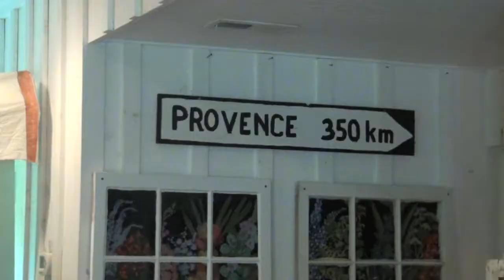ANGELA'S BABY SHOWER MOVIE